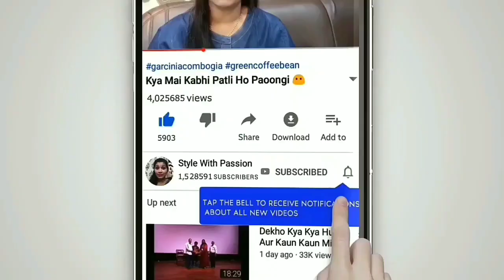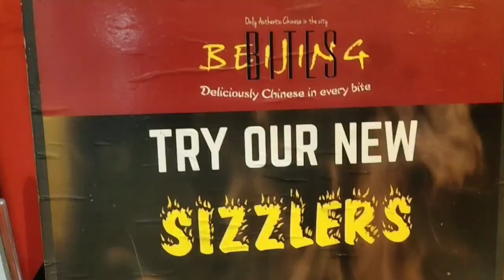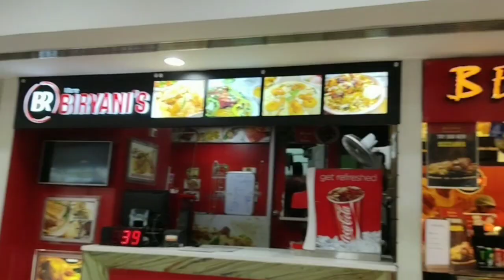Abhishikt's First day To School l Feeling explain Karna thoda Mushkil Hai 🙂